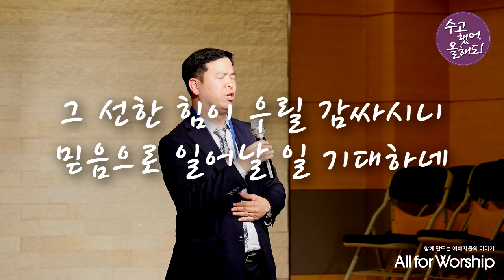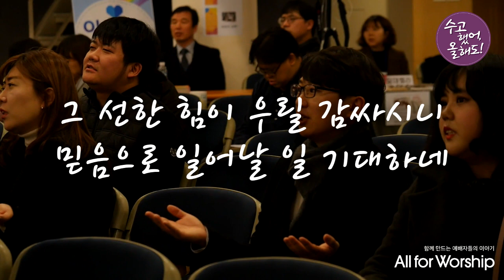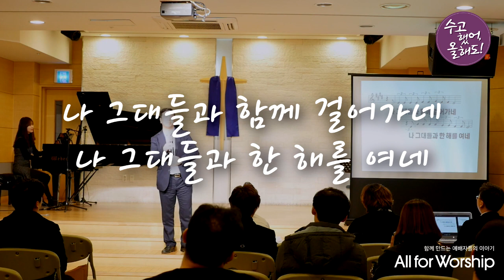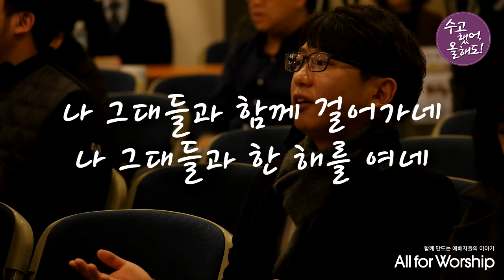선한능력으로 (Von Guten Machten wunderbar geborgen) - 함께 부르는 찬양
올포워십 2주년 기념 '수고했어, 올해도!'
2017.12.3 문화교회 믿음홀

한해동안 수고한 예배사역자들과 함께 부르는 찬양
"선한 능력으로(Von Guten Machten wunderbar geborgen) - 함께 부르는 찬양 "

함께만드는 예배자들의 이야기 올포워십